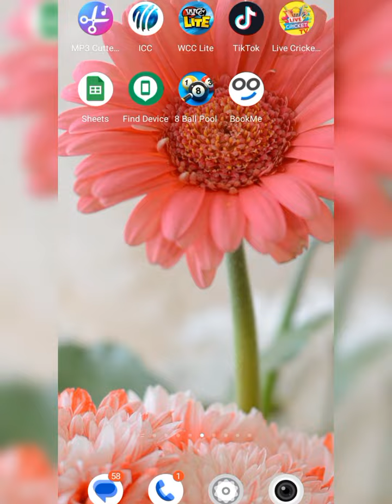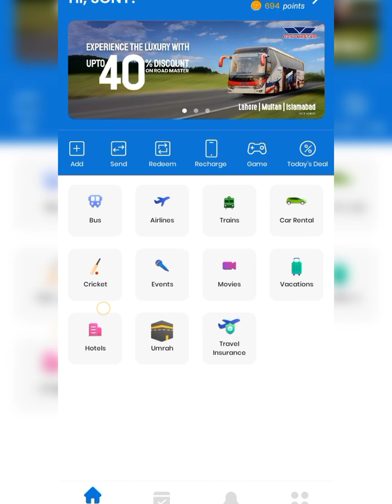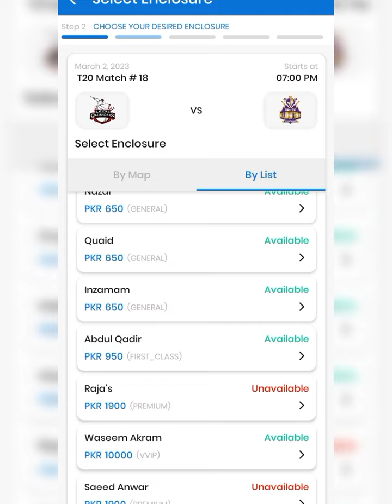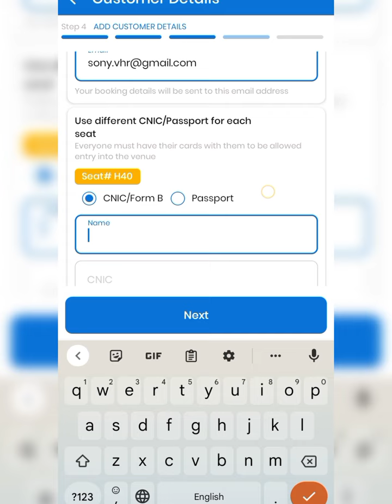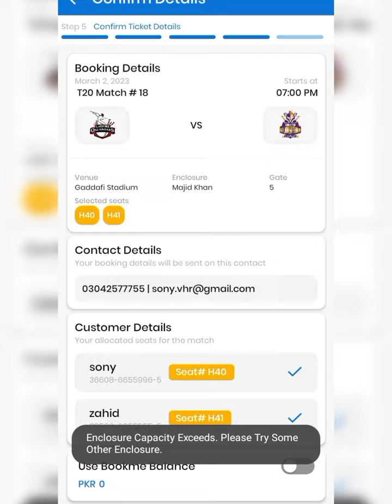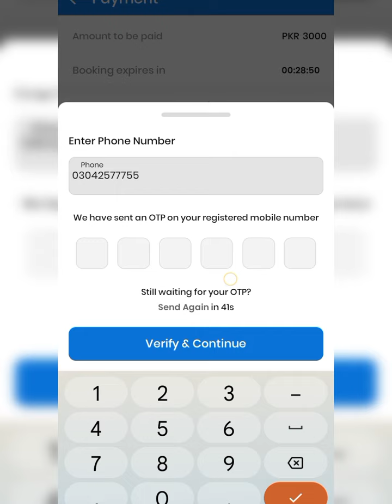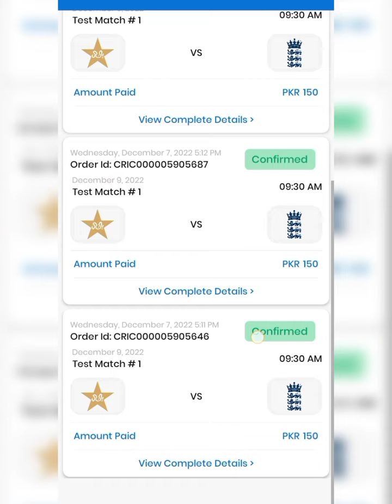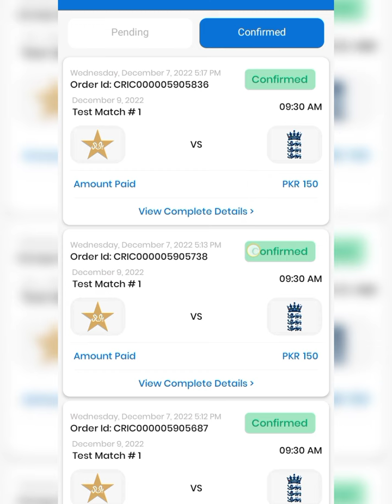how to buy psl tickets online | PSL 8 tickets Booking - bookme PSL 8 tickets | HBL PSL 8 tickets